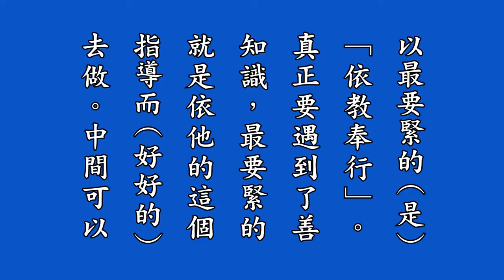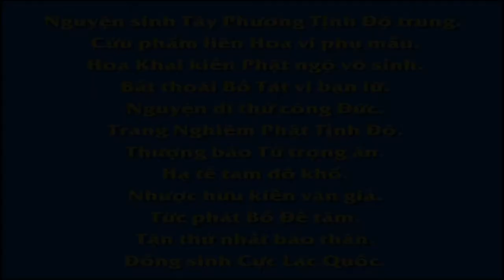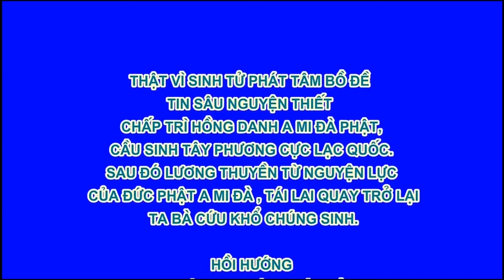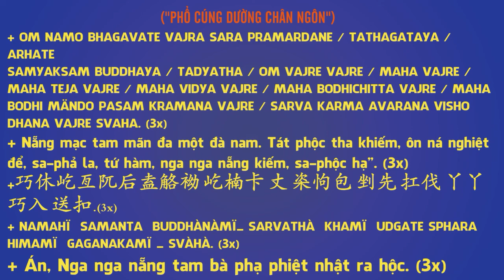07 淨修捷要報恩談有聲書增訂版－第一拜講解, Tịnh Tu Tiệp Yếu Báo Ân Đàm, Pháp Âm HD